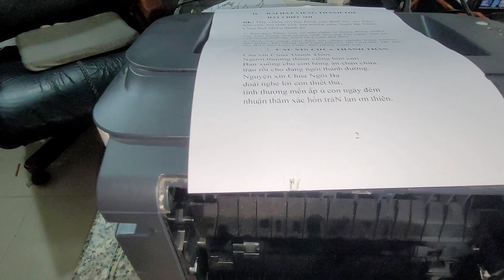Canon 6230dn in kẹc giấy không in được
Tình trạng mây in 1 mặt bình thường- ra lệnh in 2 mặt thì giấy bị kẹt. Cách kiểm tra